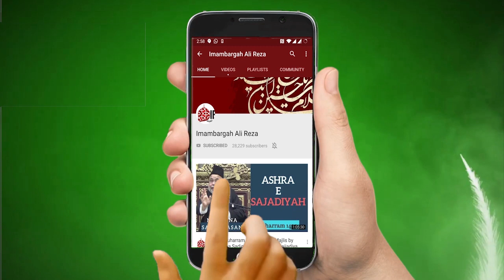Kirdar Badal Raha Hy Tou Samjho Ebadaat Qabool Horahe Hain - Maulana Syed Hassan Kumaili Zaidi